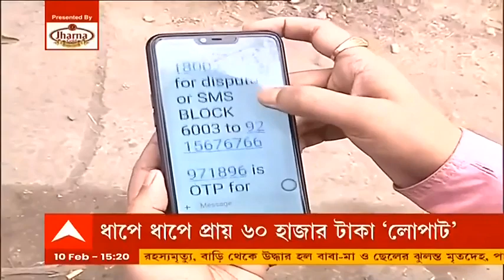Khagragarh Blast: খাগড়াগড় বিস্ফোরণে মূল অভিযুক্ত কওসরের ২৯ বছরের জেল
খাগড়াগড় বিস্ফোরণকাণ্ডে মূল অভিযুক্ত কওসর আলির ২৯ বছরের জেল। খাগড়াগড় বিস্ফোরণে যুক্ত থাকায় জামাত জঙ্গি কওসর আলিকে বুধবার এই সাজা শোনাল আদালত। রাষ্ট্রদ্রোহিতা-সহ একাধিক মামলায়  তাঁকে ২৯ বছরের জেলের সাজা শুনিয়েছেন বিচারক।